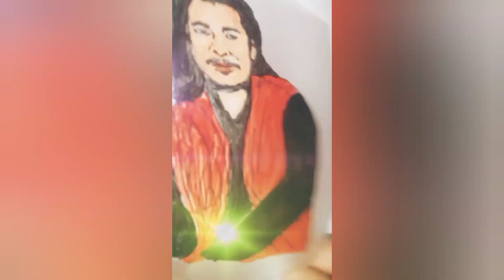famous people in youtuber | artist shintu artist shikha sourav joshi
famous people in youtuber | artist shintu artist shikha sourav joshi artistshikha artistshintucelebritiesfamous teacher famous artist famous youtuber sourav joshi drawing Sachin choudhary sir artist shikha Sharma shikha sharmashortsviral videos of shikha sharma3d shikha rangolishikha s artshikha ki rangolishikha art magicart magic tricksart tutorialtricky artworkshikha sharma ke video3d rangolishikha.s art3drangolilong videolong video of shikhabest3dart